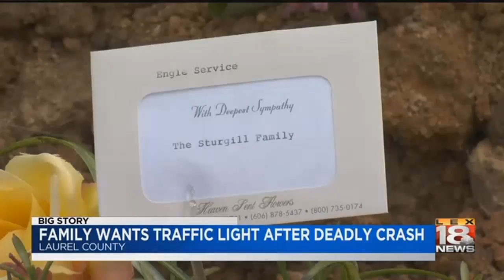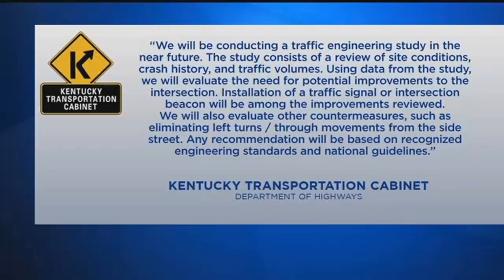Family Wants Traffic Light After Deadly Crash